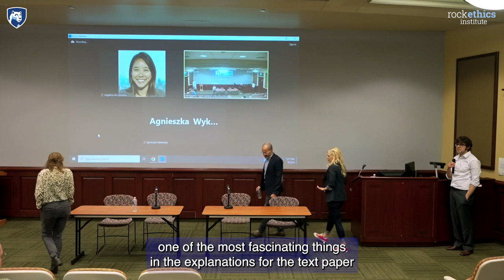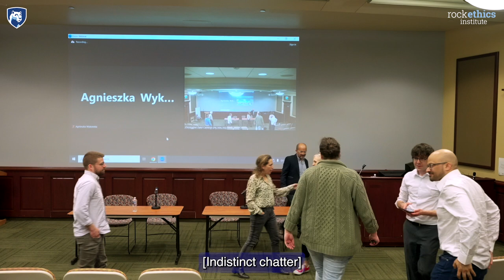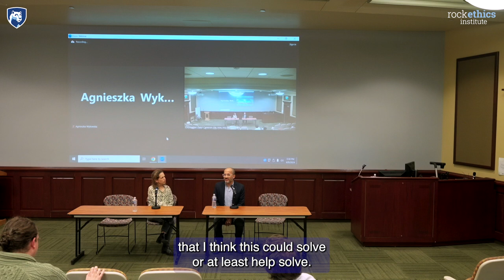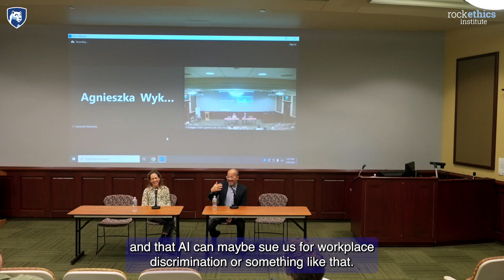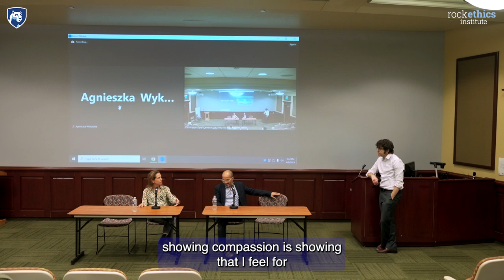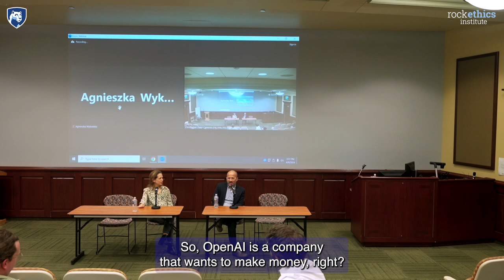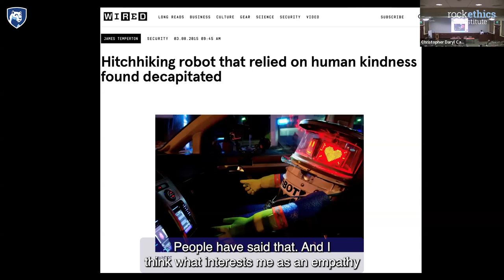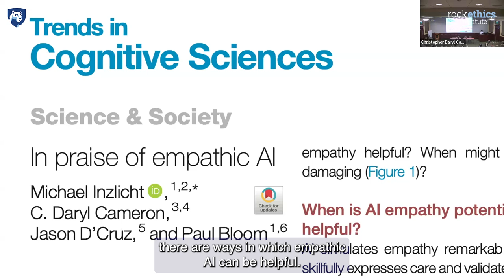Expanding Empathy 2024 special event: Empathy, Morality, and AI